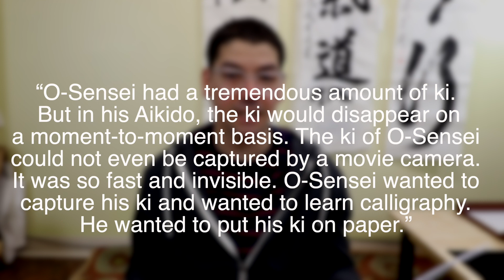Aikido and Calligraphy Seminar this Summer!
Aikido and Calligraphy Seminar